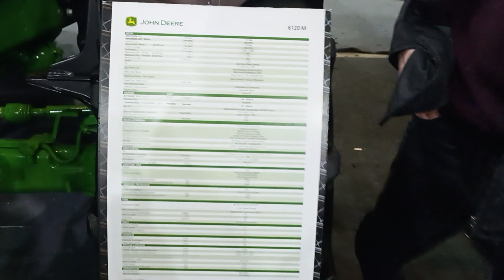2023 Konya Tarım Fuarı - John Deere Standı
2023 Konya Tarım Fuarı -
John Deere Standı